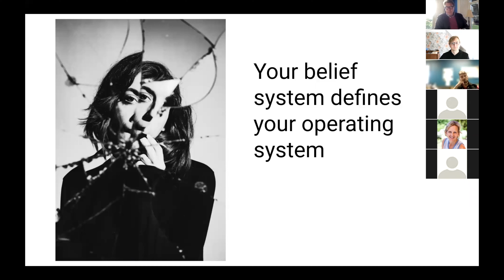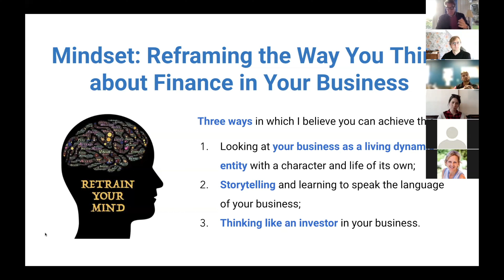Three Ways To Reframe Your Relationship With Business Finance | Financial Fluency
You know finances should guide your decisions. But your accounting software only spits out complex reports. The truth is that the strategy is all up to you.

Wouldn’t you like intuitive, easy-to-use tools exclusively designed for strategic decision-making?

This 4-week intensive course will transform how you see financial reports. Your balance sheet won’t be a boring report anymore. You’ll have connected it to positioning, pricing, and business strategy.